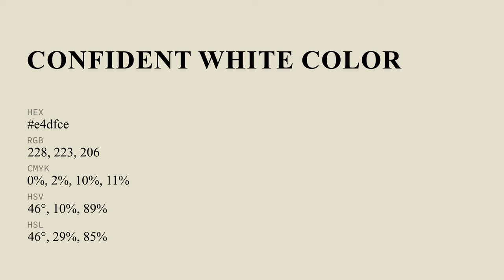Confident White color e4dfce hex color - Yellow color - Cool color e4dfce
What color is Confident White ? e4dfce hex color - Yellow color - Cool color e4dfce

Hex e4dfce Color Code is also known as Confident White color.

Hex e4dfce Color code in RGB color code model is created after adding 89.41% red color, 87.45% green color and 80.78% blue color.
Hex e4dfce Color code in CMYK color (process color) code model is generated after subtraction of 0% cyan, 2% magenta, 9% yellow and 10% black.